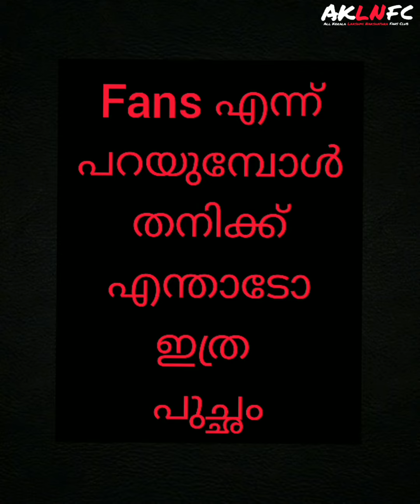Lakshmi Nakshathra Status video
All Kerala Lakshmi Nakshathra Fans Club ⭕FFICIAL
Chinnu Chechi poliyane Look ane Super ane❤
Chinnu chechi Uyir ❤❤❤❤